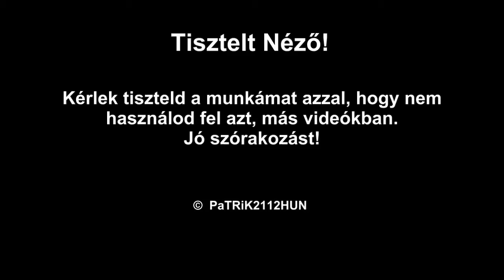Euro Truck Simulator 2 GOING EAST! ADD-ON: Banská Bystrica - Krakow [HUN] [HD]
Itt az ETS2 - GOING EAST! ADDON-ról szóló sorozatunk 2. része, melyben ezúttal lengyel földre sodródtunk.